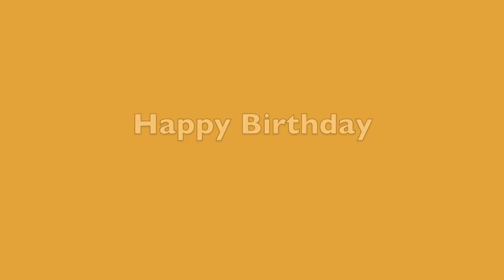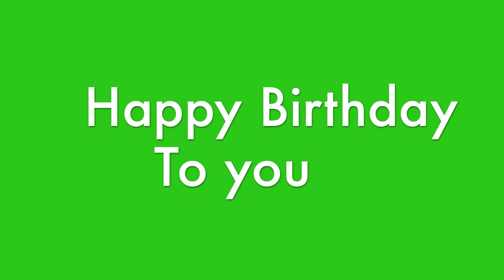My Edited Video